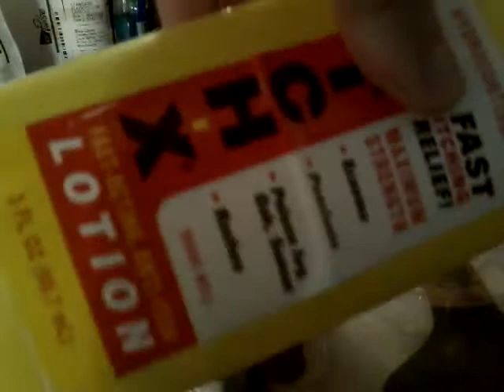10 things you don't now about fnx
By fnx